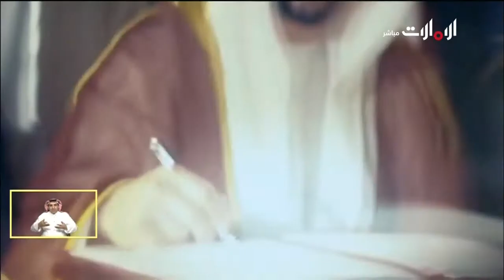زايد.. حامي التراث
زايد.. حامي التراث، مقطع من برنامج شاعر المليون والذي يعرض على قناة الإمارات يوم الثلاثاء في تمام الساعة العاشرة مساء